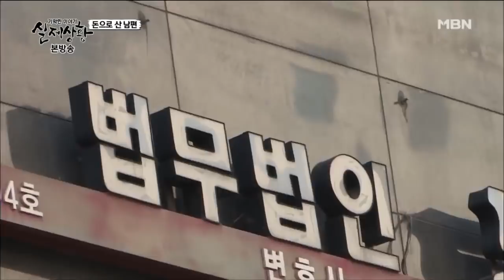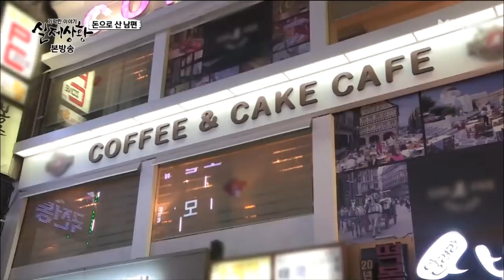돈으로 산 남편#1 [실제상황 67회]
[실제상황 롱클립] 돈으로 산 남편

돈으로 산 남편